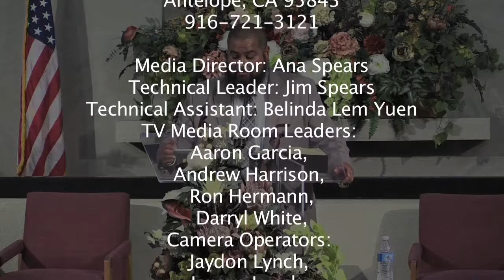"Be Like Jesus"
Watch this video of Brother Gabriel Tuialuuluu presenting a message about "Be Like Jesus."  Brother Gabriel is a member of the Antelope Hills SA Church.

If you have a video project you would like produced for any reason:  DVD, YouTube, or other media interest.  We can do a video of your Dad's military experience.  Watch is example:  An American Hero. Col. Robert W. Cooper